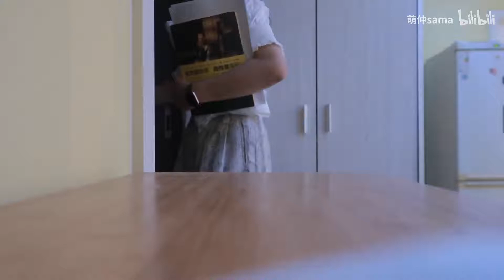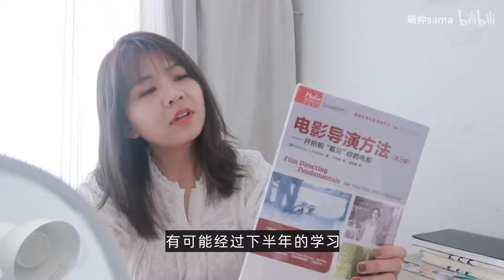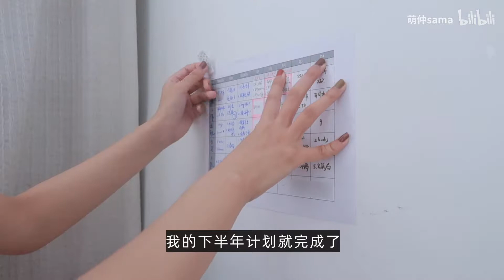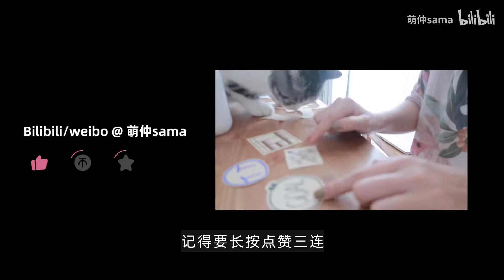offer收割机/收入翻倍秘密公开！2020下半年计划法【萌仲】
从2014年开始，坚持做年度计划已经是第7年了。
这套方法帮我拿到了BAT&500强的校招offer；帮我实现了职业能力的蜕变、业余时间创作上百篇专业文章、收到了很多主动送上门的工作机会，结识了新的社交圈，拓展了新的赚钱方法；也帮我度过人生的低谷期，帮我纾解压力、释放负面情绪，我开始重视身体和精神的健康情况，恢复了表达的欲望，甚至是开始尝试做视频。
要不要做规划是一种生活方式的选择，但如果你想尝试的话，希望这套简单有效的方法能给你一些启发。

萌仲
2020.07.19